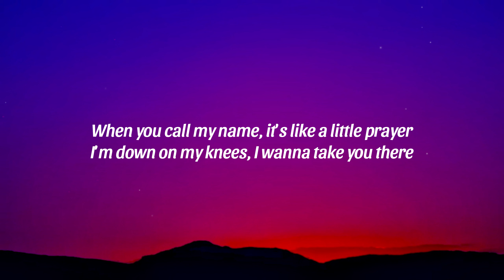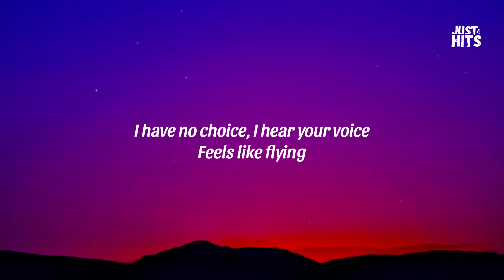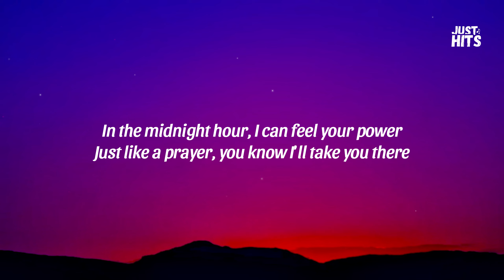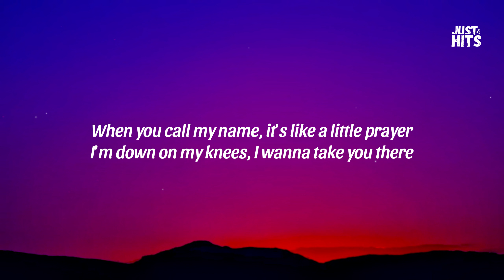I'll Take You There Choir - Like a Prayer Choir Version From “Deadpool & Wolverine”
Lyrics
Life is a mystery
Everyone must stand alone
I hear you call my name
When you call my name, it's like a little prayer
I'm down on my knees, I wanna take you there
In the midnight hour, I can feel your power
Just like a prayer, you know I'll take you there
It's like an angel sighin'
I have no choice
I hear your voice
Feels like flying
I close my eyes
Oh God I think I'm fallin'
Out of the sky
Heaven help me